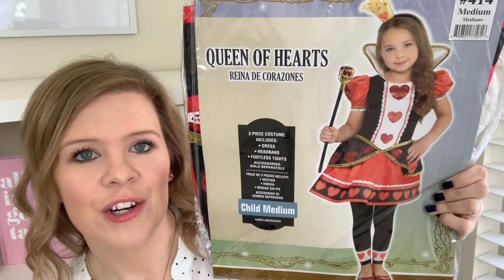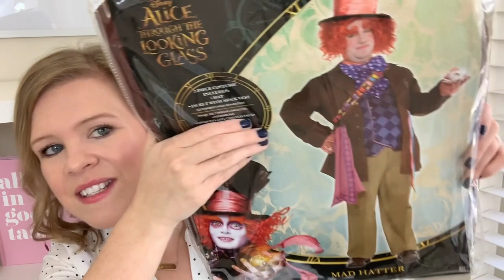Our Disney Family Halloween Costumes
Come see what we are dressing up for this Halloween!